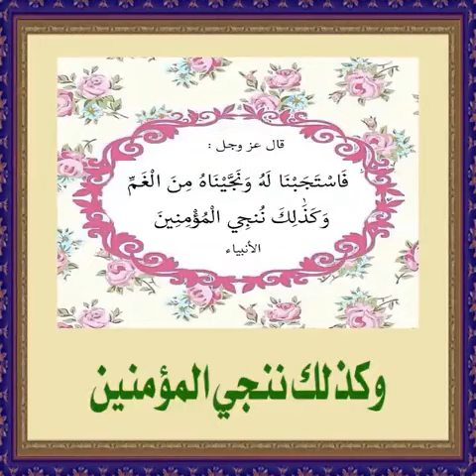هل سمعت بفتامين(ص)ِِِِِِ......